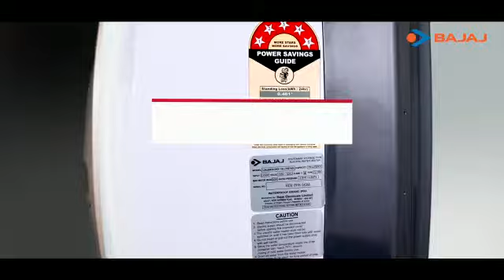Bajaj Calenta Digi geyser